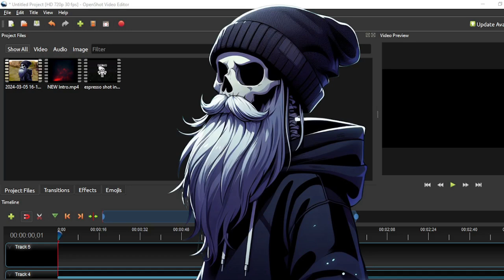The Best KPIs to Track in a Blue Collar Call Center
In this episode of Caffeinated CX we talk KEY PERFORMANCE INDICATORS or as we lovingly call them... KPIs. Specifically, we talk about which ones make the most sense to track religiously in a Blue Collar Call Center. Coincidentally, that's the name of my book! And it's follow up/addendum/add-on/extension: The Blue Collar Call Center: Rebuttal Field Manual, but that's not important right now.

What is important is knowing what KPIs to track. And that's what this episode is about bro.